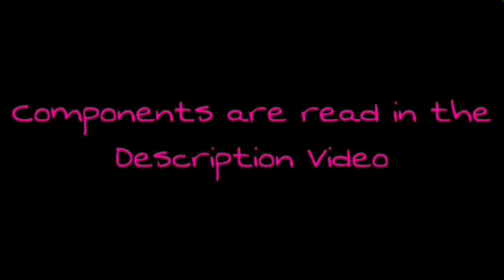GTA 5 BEST MULTIPLE MODDED OUTFITS! AFTER PATCH 1.58 #36 GTA Online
hi everyone, this is the component for gta 5 online how to get multiple modded outfits after patch 1.58! gta 5 clothing glitches or transfer glitch